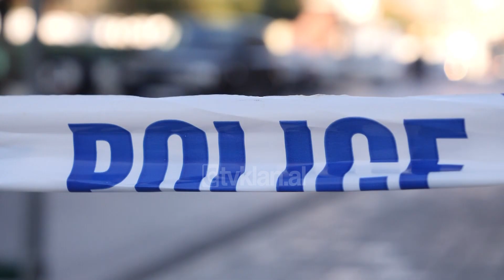Plagoset me arme 23-vjecari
Një 23-vjeçar ka mbetur i plagosur në Elbasan pasi u qëllua me armë zjarri në qendër të qytetit. Ngjarja ndodhi rreth orës 01 e 15 minuta pas mesnate, në lagjen “Luigj Gurakuqi”, në afërsi të stadiumit.

I plagosur ka mbetur 23-vjeçari Kei Piu, që shihni në këtë foto. I riu ka qenë duke udhëtuar me makinën e tij, por ka rënë pre e atentati nga një person ende i pa identifikuar, sapo ka zbritur nga mjeti. Piu është qëlluar tre herë me armë zjarri, por fatmirësisht ka mbetur vetëm i plagosur.

Pas kësaj është transportuar në spital ku ka marrë ndihmën mjekësore dhe tashmë ndodhet jashtë rrezikut për jetën. Policia nuk ka ende një pistë për ngjarjen, ndërsa i riu njihet si pronar i një palestre në qytet dhe pa precedentë të mëparshëm.

Sakaq hetuesit kanë sekuestruar edhe pamjet filmike të kamerave të bizneseve, përgjatë rrugës ku ndodhi ngjarja. Në të njëjtën kohë janë shoqëruar në polici disa persona, por pasi janë marrë në pyetje janë lënë të lirë.

Tv Klan